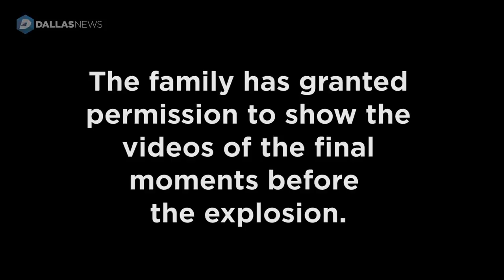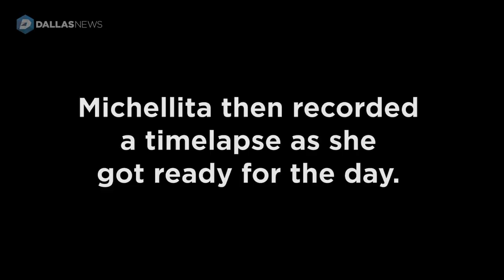Family shares selfie video of daughter's final moments before gas explosion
Editors note: This video includes material that may be upsetting to some viewers.

Nearly one year ago, 12-year-old Linda "Michellita" Rogers was killed at her home in a natural-gas explosion. She is one of nine people who have died in North and Central Texas because of natural-gas leaks. Michellita recorded video as she got ready for the day. Her iPhone camera caught the moments leading up to the explosion.